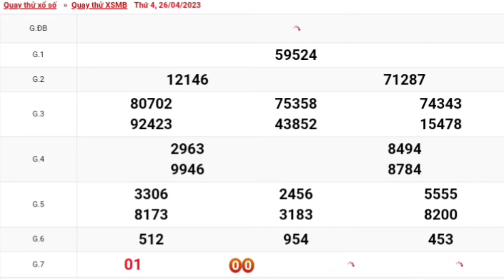XSMB | Quay Thử Kết Quả Xổ Số Miền Bắc P4 Hôm Nay Thứ 4 Ngày 26-04-2023